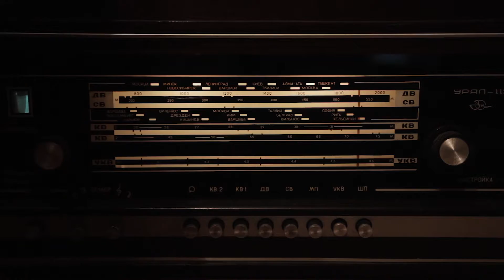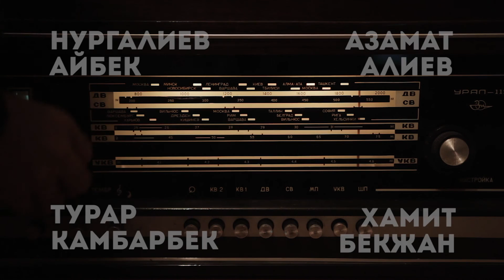"Фантаст" - SKZ, Нургалиев Айбек, Астана